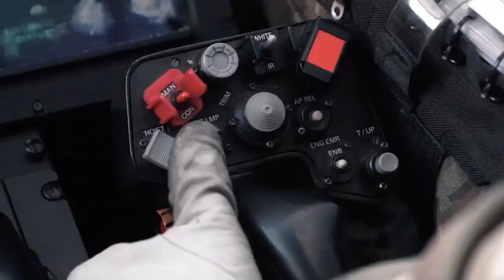The global impact of the Royal Navy in 2019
The global impact of the Royal Navy in 2019 - video summary of the highlights of the RN during the past year.

Royal Navy video.